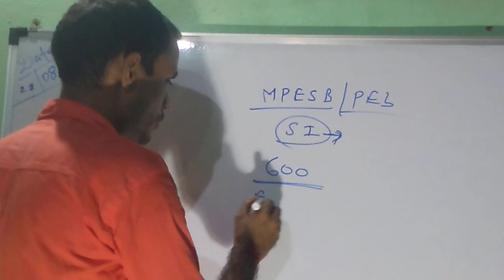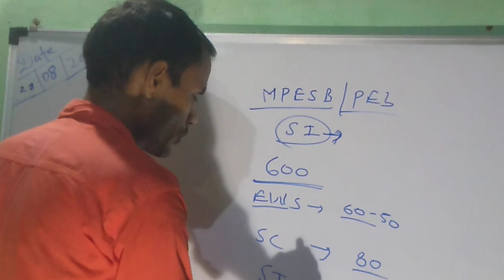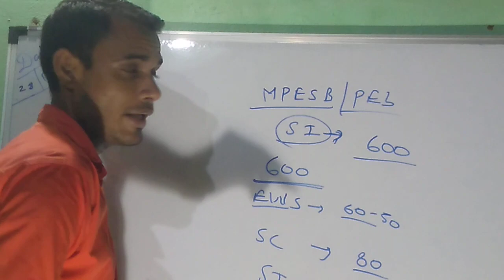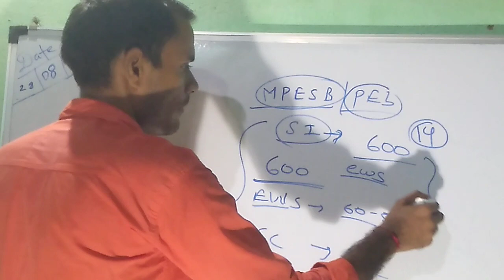MP S. I. भर्ती नोटिफिकेशन जारी 600 पद? |Mppeb si vacancy notification जल्द जारी होगा